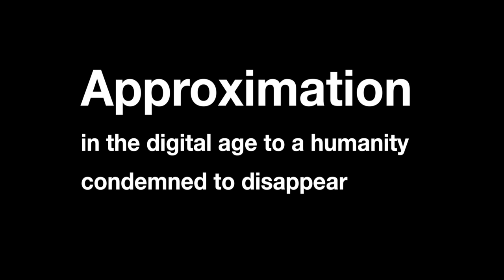SITUATION #23 Mario Pfeifer, Approximation in the digital age to a humanity condemned to disappear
situation.fotomuseum.ch